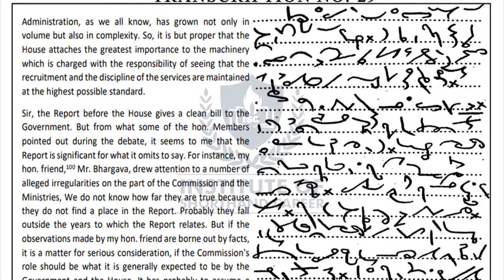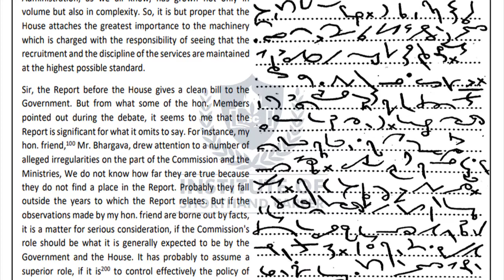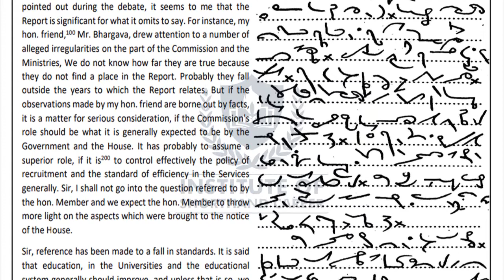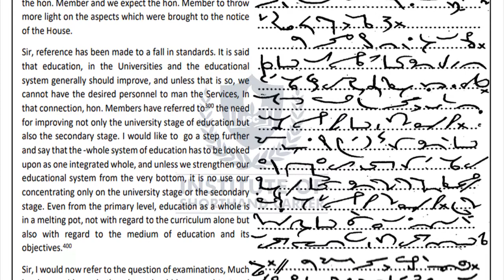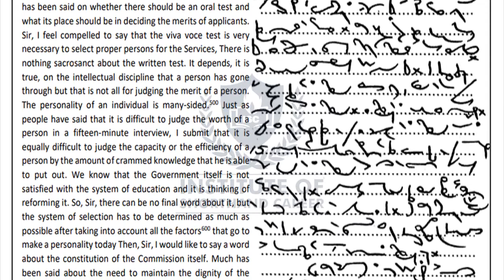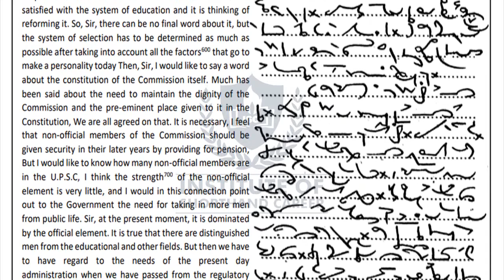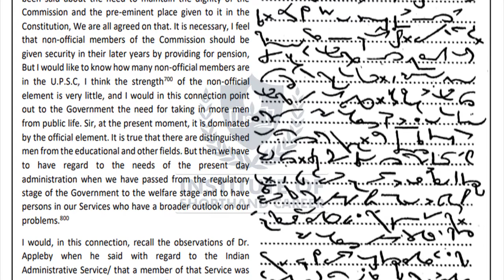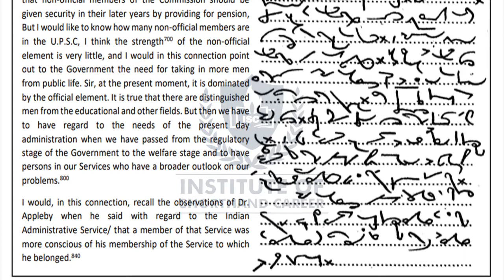#29 100 WPM | 840 WORDS | ENGLISH SHORTHAND DICTATION | TRANSCRPTION NO.-29 | ISC STENO